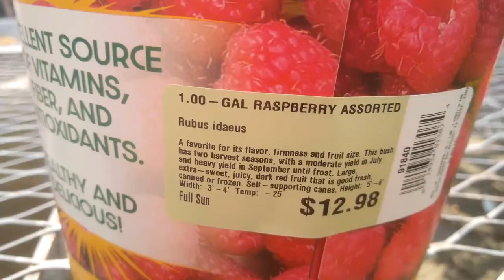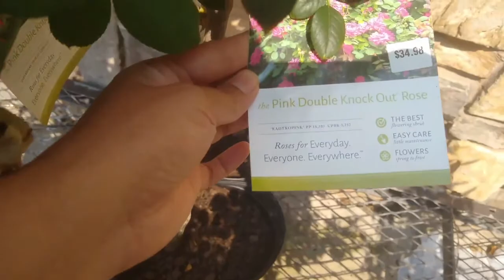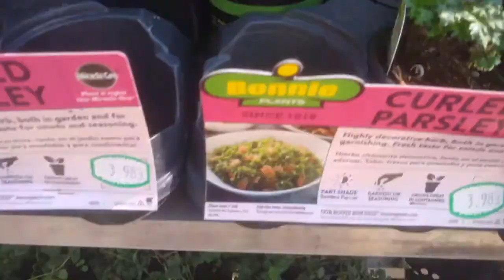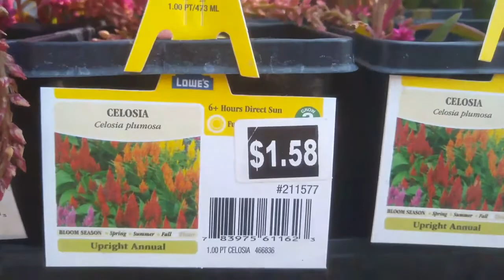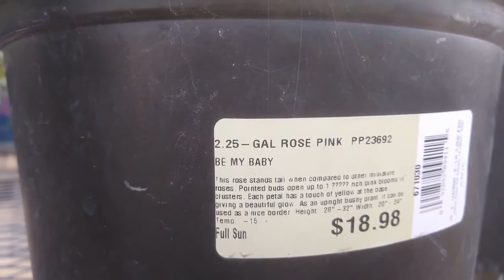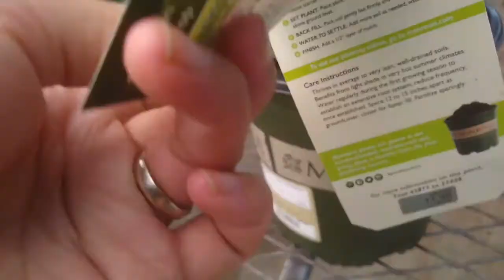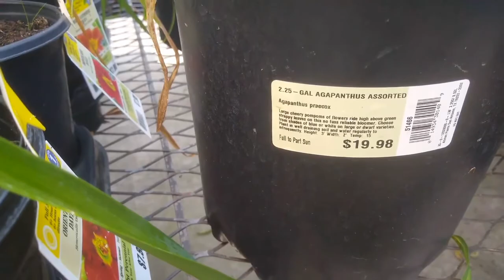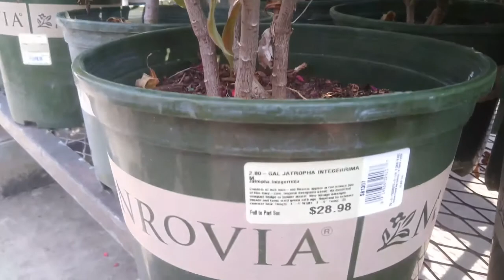A Walk Through Lowe’s Garden Center 8-5-2021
This Lowe’s t is located in Flower Mound, Texas. Please enjoy a peaceful and relaxing walk with beautiful plants with me!